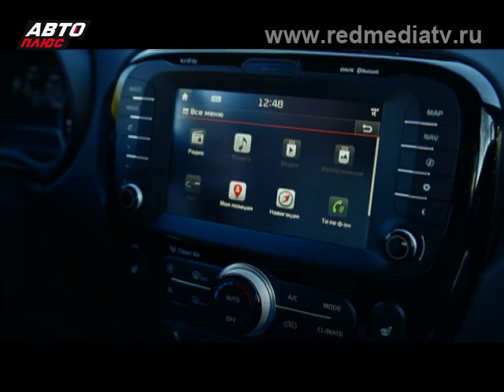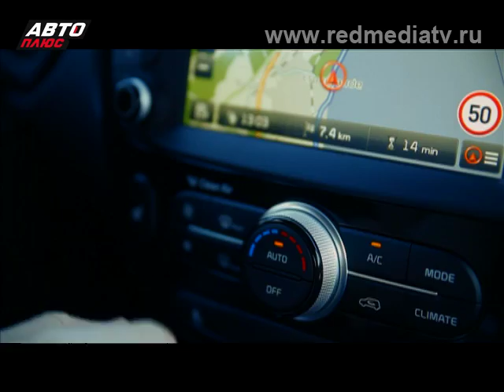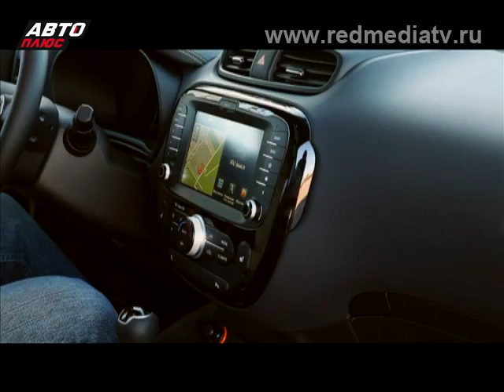Наши Tесты | 2014 | KIA Soul